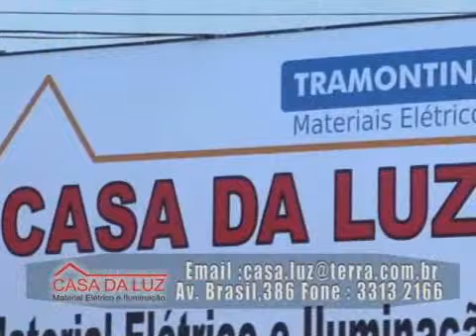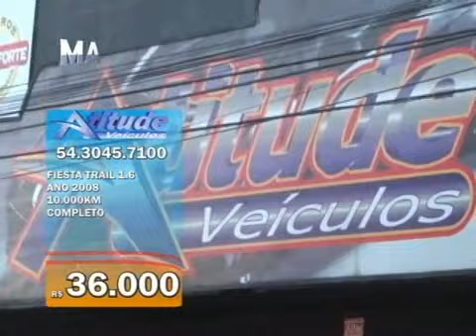Mercado Aberto 02-09-2010 Parte 01.mp4